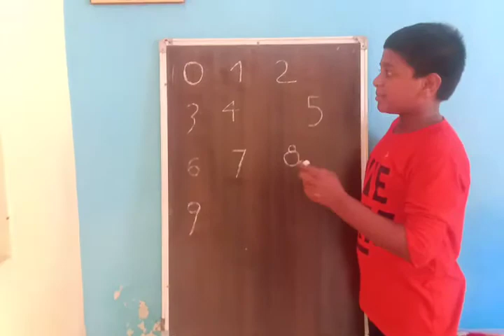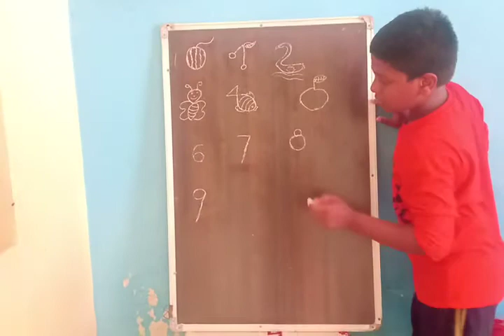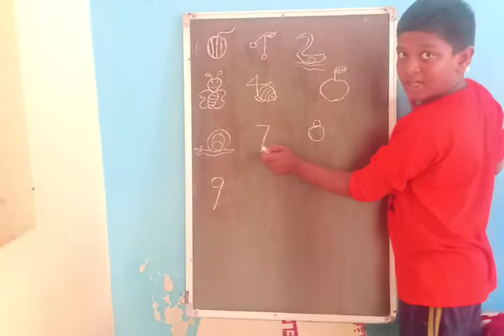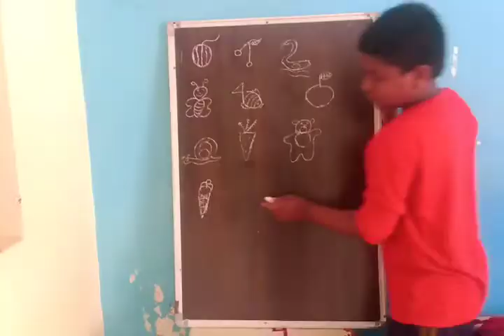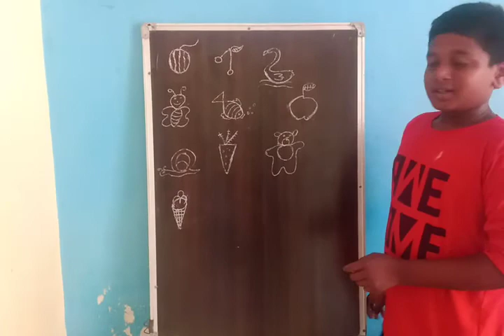How to draw pictures using numbers | Mohan Sai | D K Chaitanya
Here is a trick for children how to draw diagrams using 0 to 9 numbers.